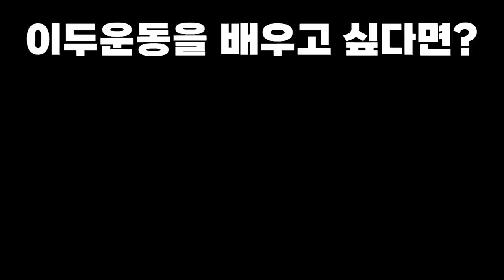이 작은 차이가 팔의 두께를 결정합니다!! 얇은 팔이 고민이라면 꼭 보세요!!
보디빌더 최진영 선수에게 삼두운동을 배워봤습니다!
두꺼운 팔을 갖고 싶으시다면 꼭 연습해보세요!!

채널의 성장에 도움을 주는 방법 :

1. 영상 속 블리스가 입는 프리미엄 짐웨어

2. 채널의 스폰서 제품 구입

Music ‣